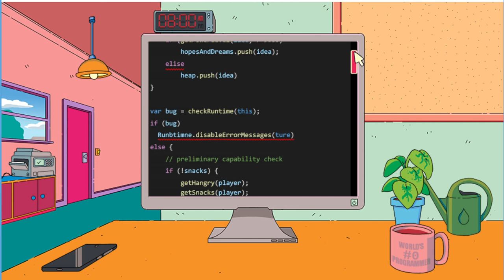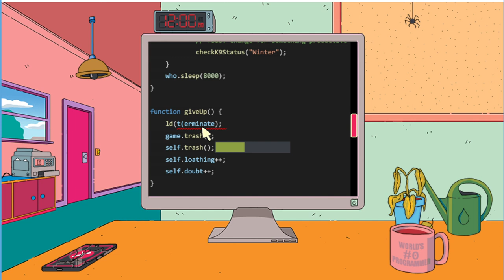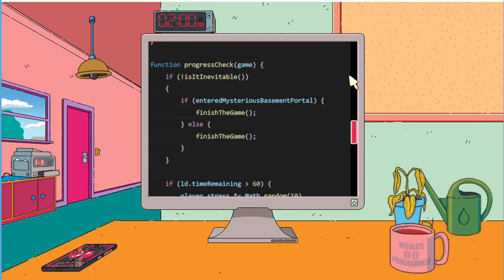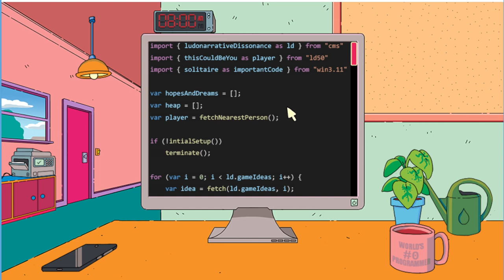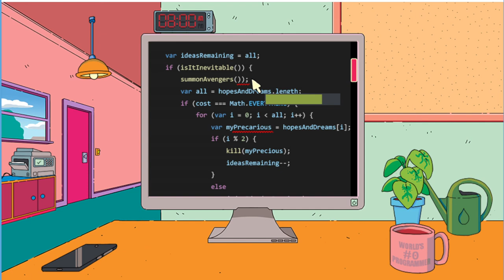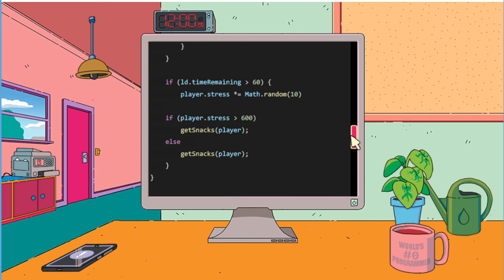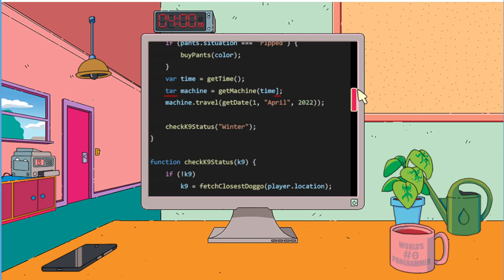Ludum Distractio by LadyMistLeaf and PhilStrahl - Ludum Dare 50 Playthrough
So let's write a description!.. Oh! Is it a dog over there?...